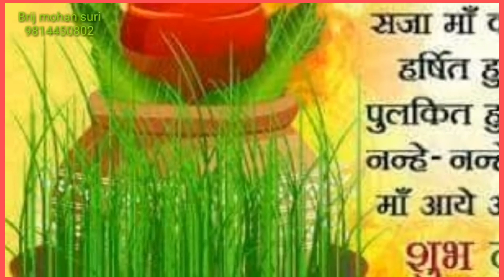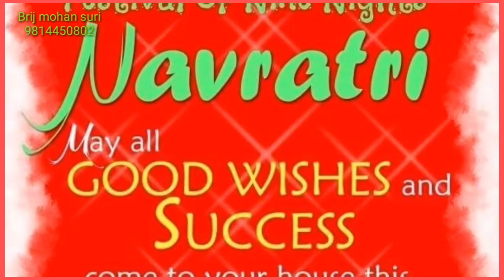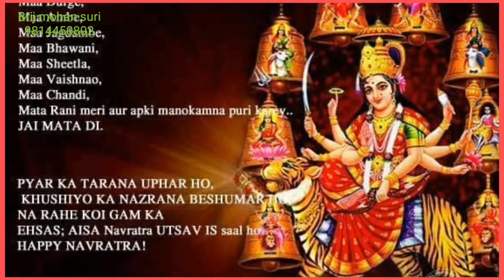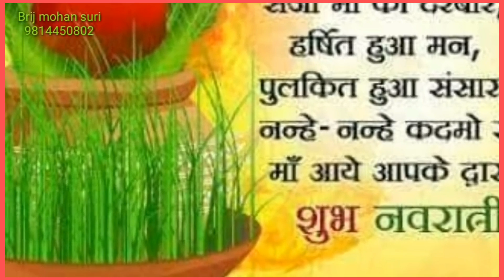नवरात्रि में भूल कर भी ना करें ऐसा ध्यान रखे ऐसा ना हो बहुत नुकसान होगा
navratri song,
navratri status,
navratri 2021,
navratri special,
navratri bhajan,
navratri gana,
navratri special song,
navratri aarti,
navratri all song,
navratri april 2021,
navratri anantya,
navratri aarti gujarati,
navratri aarti marathi,
navratri aarti song,
navratri album,
a navratri song,
navratri bhakti,
navratri bhakti song,
navratri bhojpuri song,
navratri bhakti gana,
navratri bhojpuri,
navratri bhakti geet,
navratri bhajan dholak,
b k shivani navratri special,
navratri coming soon status 2021,
navratri cg song,
navratri comedy,
navratri colours,
navratri cartoon,
navratri challenge,
navratri chaitra 2021,
navratri channel,
c.g navratri song,
c.g navratri song dj,
c.g song navratri status,
c.b patel navratri 2019,
navratri c,
navratri dj song,
navratri dance,
navratri dj,
navratri drawing,
navratri dandiya,
navratri date,
navratri dandiya song,
navratri devi,
noida din navratri song,
d j navratri song 2020,
navratri songs dj,
navratri d i y,
navratri episode,
navratri express,
navratri essay,
navratri episode of taarak mehta ka ooltah chashmah,
navratri essay in english,
navratri english,
navratri express all song,
navratri essay in gujarati,
navratri film,
navratri full movie,
navratri fast,
navratri film song,
navratri festival,
navratri full song,
navratri fire,
navratri funny video,
navratri garba,
navratri geet,
navratri gaming,
navratri garba songs,
navratri gana dj,
navratri garba dance,
navratri gana video,
navratri distes g song,
navratri distes g song dj,
navratri hacks,
navratri hindi song,
navratri hindi,
navratri hacks anaysa,
navratri hai,
navratri hairstyle,
navratri havan,
navratri hit song,
khadol h navratri,
navratri kb h 2021,
navratri kab h 2021 me,
navratri kb h 2020,
navratri kb h 2021 date,
navratri kb ki h,
navratri images,
navratri in 2021,
navratri in 2020,
navratri in gokuldham society,
navratri in gujarat,
navratri in pakistan,
navratri isha,
navratri in telugu,
i navratri mata ke,
i navratri maiya ke,
i navratri maharani,
i navratri mata ke dj,
i navratri vindhyachal devlok lage,
i navratri song,
i navratri maharani maharani jag kalyani,
i navratri maharani maharani kalyani,
navratri jas geet,
navratri jagran,
navratri jethalal,
navratri jewellery,
navratri jas,
navratri jhanki,
navratri jagrata,
navratri jodi,
dj navratri song,
dj navratri,
dj navratri gana,
dj navratri garba,
dj navratri ke gana,
dj navratri bhajan,
dj navratri song new,
dj navratri special song,
navratri kab se,
navratri kab se chalu hai,
navratri ke bhajan,
navratri ka gana,
navratri ke gana,
navratri ke song,
navratri kab hai 2021,
navratri types of k,
navratri special vrat ke aloo,
gupt navratri ke upay,
gupt navratri ke totkay,
navratri live,
navratri lehenga,
navratri look,
navratri ladai,
navratri latest song,
navratri live program,
navratri lehenga choli,
navratri lokgeet,
navratri movie,
navratri movie song,
navratri mashup,
navratri mein,
navratri mantra,
navratri mata,
navratri my miss anand,
navratri music,
navratri navratri,
navratra nav din mai,
navratri new song,
navratri na garba,
navratra nav din mai dasam din bidai,
navratra nav din mai dasam din vidai,
navratri navratri dj song,
navratri nagito,
n navratri song,
navratri old song,
navratri odia,
navratri of 2021,
navratri orchestra,
navratri odia song,
navratri old songs hindi,
navratri outfit ideas,
navratri oil,
yara o navratri,
navratri mein o'pilla song,
o gori navratri song,
navratri ke durga o,
o ayo ayo navratri tyohar,
navratri puja,
navratri picture,
navratri photo,
navratri prarambh,
navratri program,
navratri photo editing,
navratri qawwali,
navratri quotes,
navratri quotation,
navratri quiz,
navratri q manai jati h,
navratri queen,
navratri qaida,
diy queen navratri,
navratri rangoli,
navratri ringtone,
navratri recipe,
navratri remix song,
navratri result,
navratri reaction,
navratri raas garba,
navratri ratri,
navratri song dj,
navratri song bhojpuri,
navratri s bike,
navratri kb s h,
s b hindustani navratri,
navratri tik tok,
navratri tik tok video,
navratri tarak mehta ka ulta chashma,
navratri telugu,
navratri thali,
navratri trailer,
navratri tmkoc,
navratri thali recipe,
t series navratri songs,
navratri utsav,
navratri ukhane,
navratri upvas,
navratri utsav song,
navratri upay,
navratri udyapan vidhi,
navratri uma,
navratri upvasache padarth,
navratri video,
navratri video song,
navratri vrat,
navratri vrat katha,
navratri visarjan,
navratri video gana,
navratri vlog,
navratri vidhi,
video navratri,
video navratri song,
video navratri wala,
video navratri ki,
video navratri gana,
video navratri special,
video navratri dj song,
video navratri ka,
navratri wala,
navratri wala gana,
navratri whatsapp status,
navratri wallpaper,
navratri wale,
navratri wishes,
navratri wala video,
navratri wala cartoon,
navratri gaming xp farm,
navratri x,
navratri yadav,
navratri yaar,